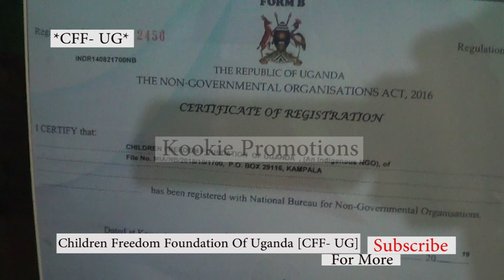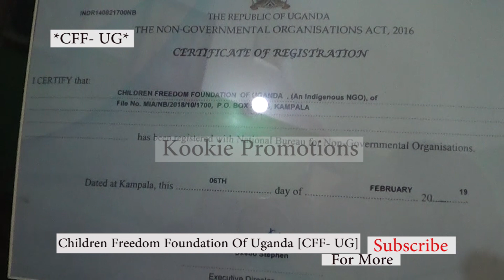Nakyeewa Tonny Mulindwa avuddeyo nalumba Pastor Bujjingo okuvvoola mukayala we